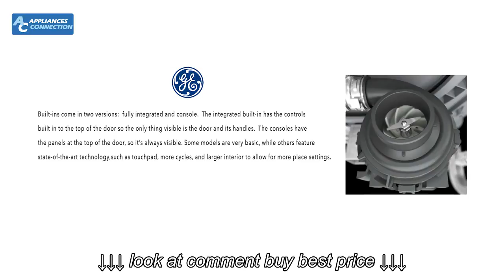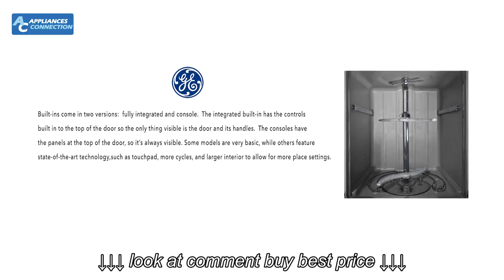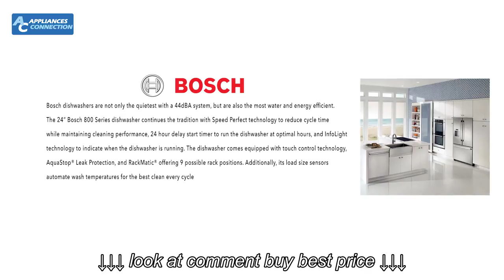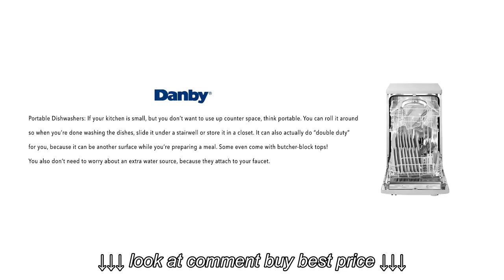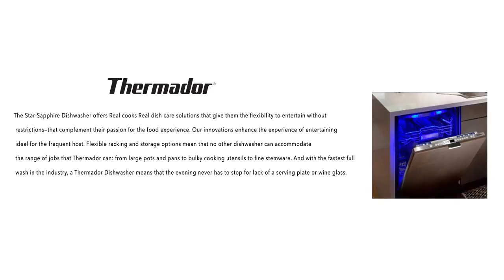Dishwashers Full Description at www appliancesconnection com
Dishwashers Full Description at www appliancesconnection com, Dishwashers Full Description at www appliancesconnection com